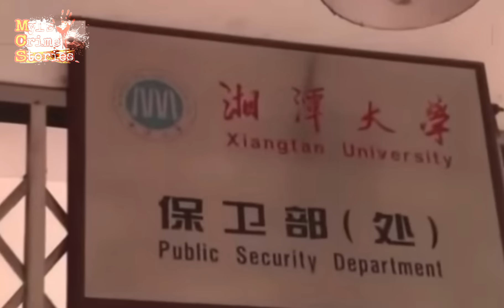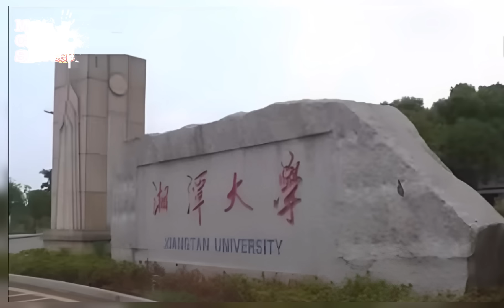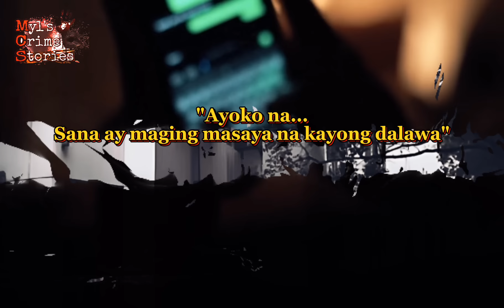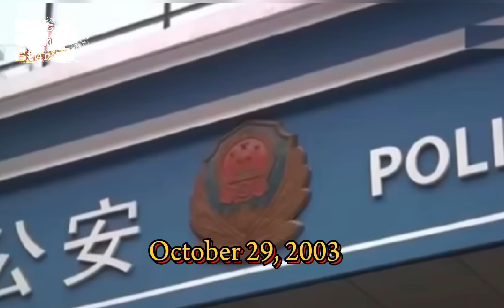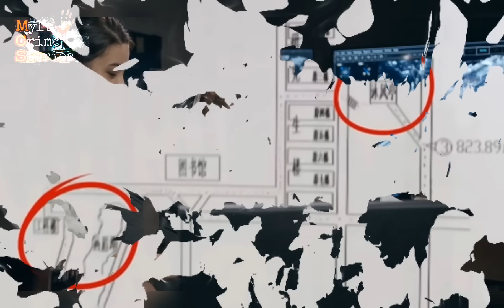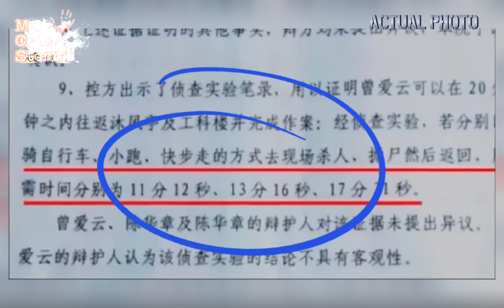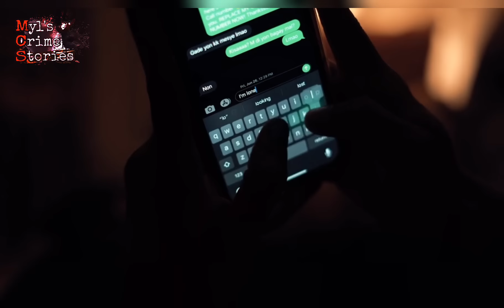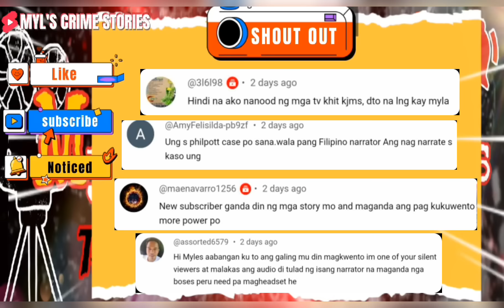INOSENTENG HINATULAN NG KAM4TAYAN [TAGALOG CRIME STORY]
Hi everyone welcome or welcome back to my channel kung nagustuhan nu po ang ating kwento please help me to like at kung bago ka sa aking channel don't forget to like and  subscribe pwede din I share sa inyong family and friends. Thank you so much everyone keepsafe always ❤️